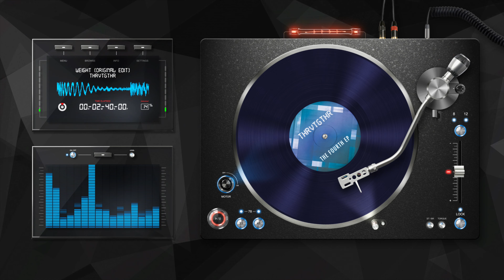THRVTGTHR - Weight (Original Edit)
High quality version available on YouTube Music, Spotify, Apple Music, iTunes, Instagram/Facebook, TikTok/Resso, Soundtrack by Twitch, Pandora, Deezer, Tidal, iHeartRadio, ClaroMusica, Saavn, Anghami, KKBox, NetEase, Tencent, Triller, MediaNet and more:

Amazon Music

MERCHANDISE
Tuber Chat Light Logo T-Shirt

Thrive Together Men's Logo T-Shirt

Thrive Together Women's Logo T-Shirt

Are you a small YouTuber looking to connect with others and grow your channel? Join the most influential small YouTubers who can help you get your channel moving beyond your first 1000 subscribers and 4000 watch time hours on Tuber Chat.

PRODUCERS WANTED
We're looking for producers of all EDM genres from house and pop to trance and tropical. We offer generous royalties and exposure.